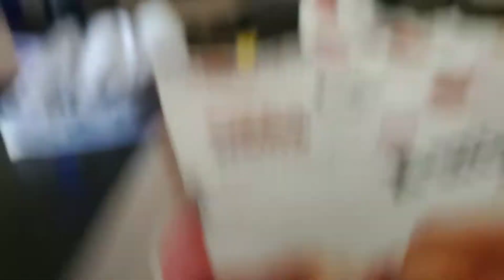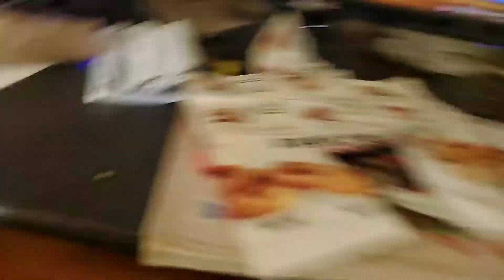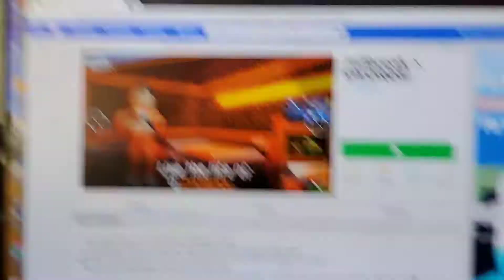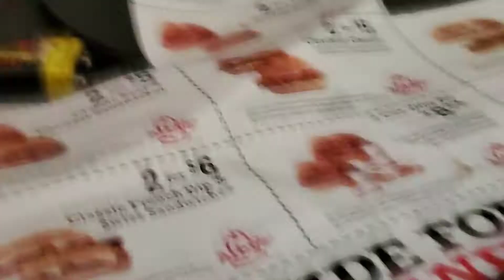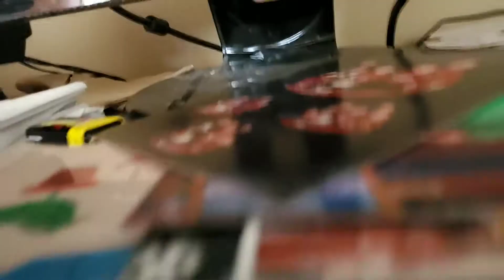Leveling up in Jailbreak | Roblox